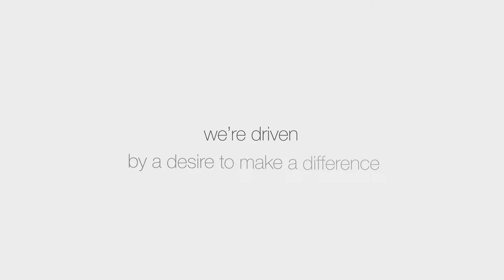welcome to dermalogica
Since our inception, we have had one clear goal to help you live your best life in your healthiest skin ever.  Today that goal is still the same, striving to make a difference in your skin and your life.